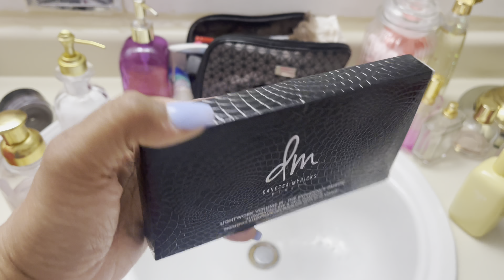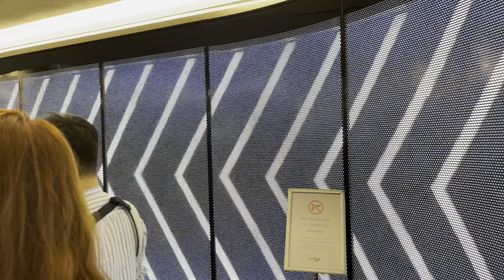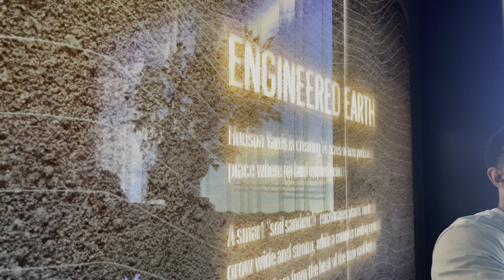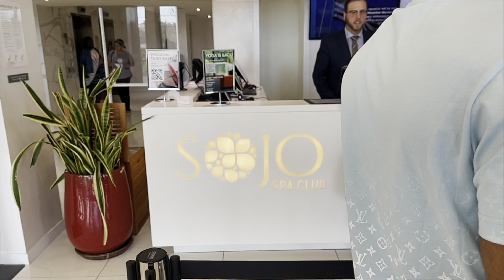The Best Date Ever! 3 Places You Need To Visit While In NYC!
The edge ny
Hudson yards
Sojo Spa
Helicopter rides nyc
Pier 17